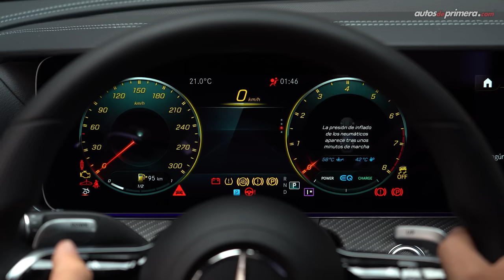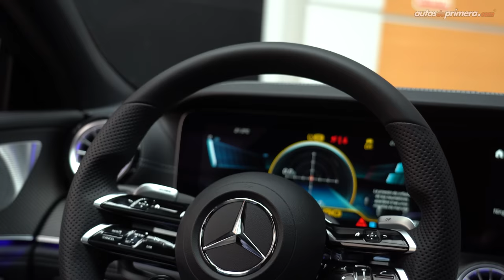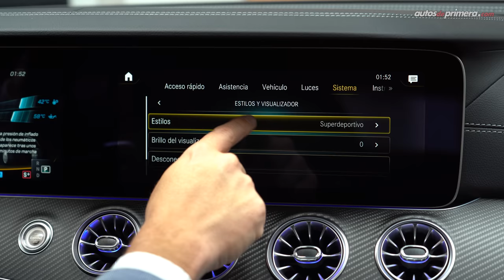Mercedes-AMG GT 53 4MATIC+ 🔥 El Medical Car de la F1 llegó a Colombia 🔥 Review estático (4K)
Mercedes-AMG GT 53 4MATIC+, con ustedes uno de los autos deportivos más exclusivos que se venden actualmente en Colombia. El Mercedes-AMG GT 53 4MATIC+ además fue el Medical Car de la Fórmula 1 en la temporada 2022, un modelo que en la configuración que llegó a nuestro país cuenta con un motor híbrido no enchufable con tecnología EQ Boost de 3 litros turbo de 6 cilindros en línea que desarrolla 450 hp de potencia y 770 nm de torque combinados. ¿Qué les parece este impresionante máquina? Déjanos tus preguntas o comentarios... ⬇️⬇️⬇️

Este video fue realizado gracias a AUTOMERCOL Mercedes-Benz. Si estás interesado en el o tienes alguna pregunta, escribe por WhatsApp a: (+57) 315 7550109 o haz clic

Precio Mercedes-AMG GT 53 4MATIC+: $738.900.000 (USD 154.000)*